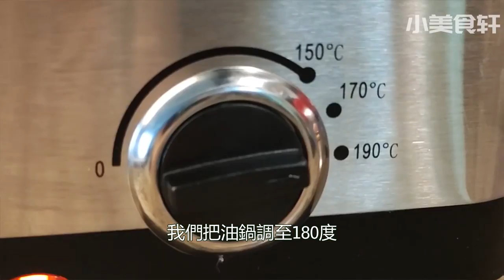【小美食軒】教你做地道的老北京煎餅，早餐也該換個口味了，外軟內脆，散發濃郁的醬香味，咬上一口，回味無窮！pancakes Crêpes panqueques panquecas penkekパンケーキ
【小美食轩】教你做地道的老北京煎饼，早餐也该换个口味了，外软内脆，散发浓郁酱香味，咬上一口，回味无穷！
    我叫小美，父亲是名中国大厨，而我是一个侨居海外的中国人，由于长期生活在国外，饮食上难免有些水土不服，也特别怀念家乡的味道，于是就有了在国外试做国内菜的念头，试做了一下，还不错，竟然做出了久违了的中国味道。从此后，我每天都会研究怎样用“国外能买到的食材”做出各种各样的中国菜。
    日子久了，我已能做几百道特色中餐，也总结出一些怎样用国外能买到的食材做中餐的经验与技巧。偶然间，我看到YouTube上的美食节目，一时间也有了在YouTube把我在海外做中国菜的经验分享给那些像我一样侨居海外或在海外留学、以及在海外生活的喜欢中餐的华人朋友的想法。说干就干，就起了一个很有中华特色的名字——【小美食轩】，经过一个多月的筹备，终于把试拍的视频上传至我的频道里。视频都是我在家里亲自拍摄和剪辑制作的，你们可以依照我视频的方法学着试做一下，说不定也会像我一样能收到意外的惊喜噢！